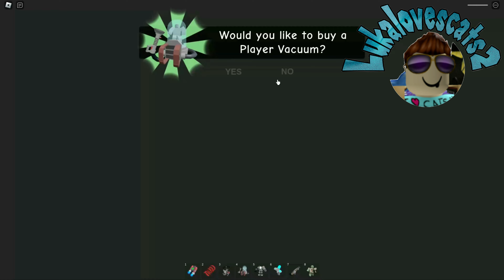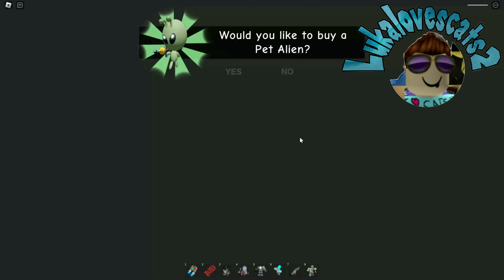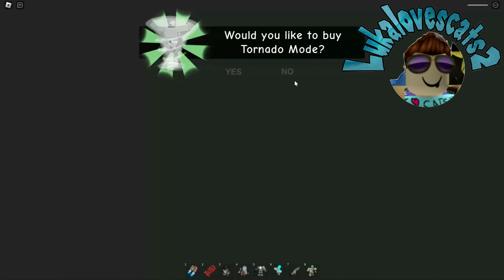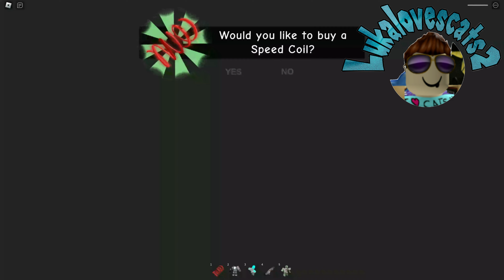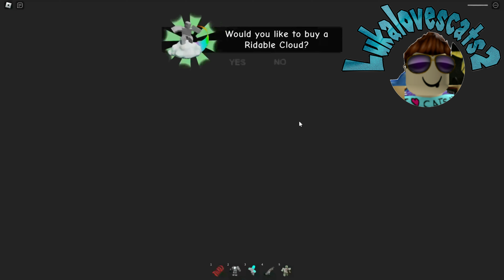40+ Scary Obby JUMPSCARES Easter Barry Prison Run, Papa, Siren Cop, Ani-Tron, Mr Stinky, Stepmom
Game I played:
BARRY'S PRISON RUN! (EASTER HOLIDAY!) (Obby)

GREAT SCHOOL BREAKOUT! (First Person Obby)

GRUMPY GRAN! (SCARY OBBY)

Escape Mr Scary's Diner! (SCARY OBBY)

Escape Miss Ani-Tron's Detention! (SCARY OBBY)

ESCAPE THE ALIEN BASE! (SCARY OBBY)

Escape Papa Pizza's Pizzeria! (SCARY OBBY)

Escape The Carnival of Terror Obby!

MR CRAZY'S MANSION! (SCARY OBBY) (RUN)